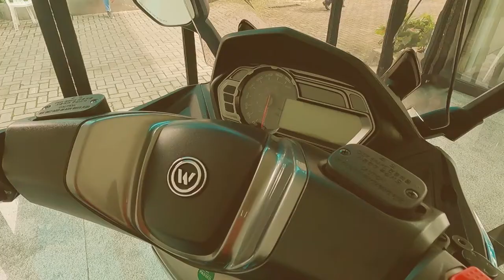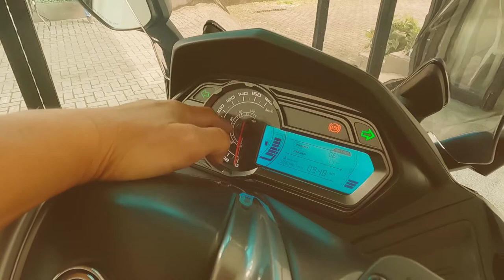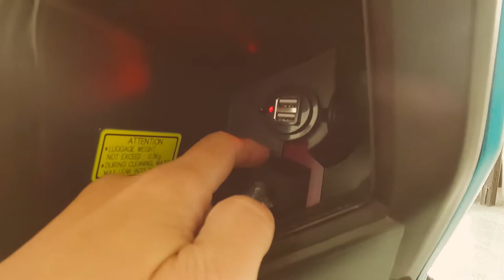REVIEW DAN TEST RIDE WMOTO DRACO 250i || DK8000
Inilah dia motor terbaru WMOTO DARACO 250i. Motor ini di Bali digawangi oleh CSBI Bali yang juga menggawangi Suzuki, SYM, Viar, dll. WMOTO Draco 250i di Bali dijual di harga 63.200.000 dan mendapatkan free service 5 tahuun saat video ini dibuat di bulan November 2022.